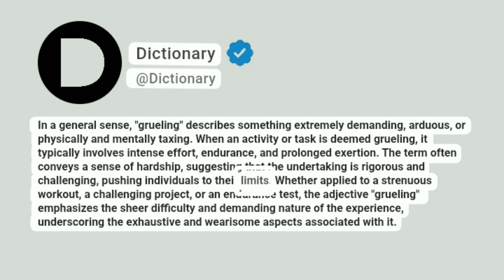Grueling Meaning In English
In a general sense, "grueling" describes something extremely demanding, arduous, or physically and mentally taxing. When an activity or task is deemed grueling, it typically involves intense effort, endurance, and prolonged exertion. The term often conveys a sense of hardship, suggesting that the undertaking is rigorous and challenging, pushing individuals to their limits. Whether applied to a strenuous workout, a challenging project, or an endurance test, the adjective "grueling" emphasizes the sheer difficulty and demanding nature of the experience, underscoring the exhaustive and wearisome aspects associated with it.